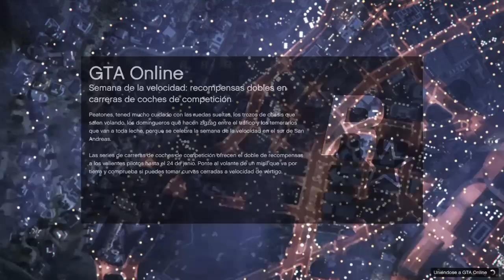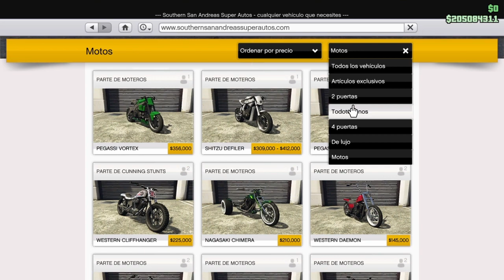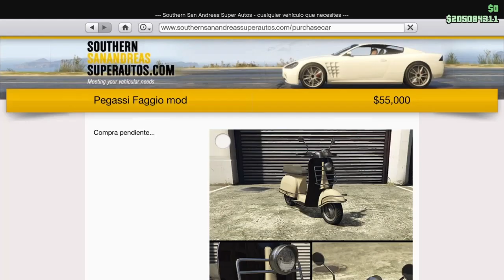*SOLO* CAMBIAR RUEDAS DE BENNYS *MAGIC SLOT* MUY FACIL GTA V ONLINE PS4/XBOX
Bienvenidos a mi canal donde encontrareis directos y cosas muy interesantes de juegos de PS4 en especial de GTA V Online y Red Dead Online. Lo dicho y un saludo.

ID PS4: franvalero88

COMUNIDAD GTA V: FRAN VALERO GTA V PS4

COMUNIDAD RDR2: FRAN VALERO RED DEAD ONLINE PS4